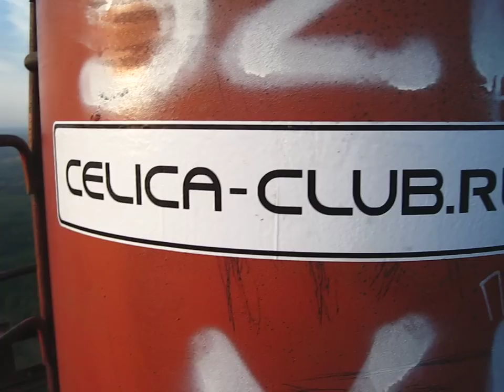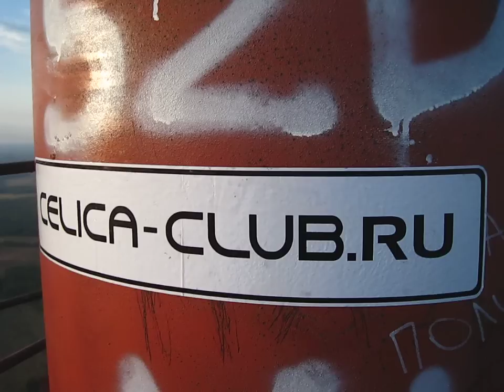Лестница в небо 5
Подъем на 350-метровую телевышку